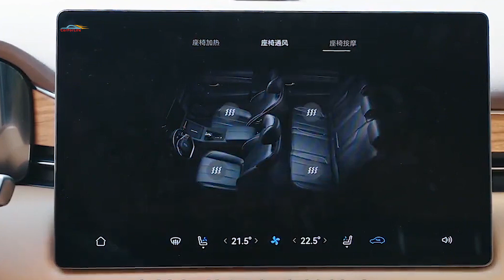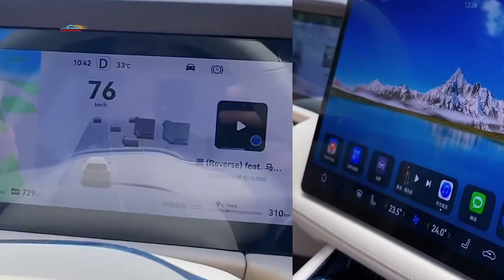Уникальный автопилот Huawei с запасом хода 1300 км |AITO M7 2023 впечатляет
Большой кроссовер Huawei Aito M 7 дебютировал в Китае ровно год назад и сразу же стал хитом. Автомобиль получился большим, мощным и недорогим, так что его успех на домашнем рынке был предсказуем. Но сейчас Huawei созрела для выпуска «умной» версии кроссовера – с передовым автопилотом.